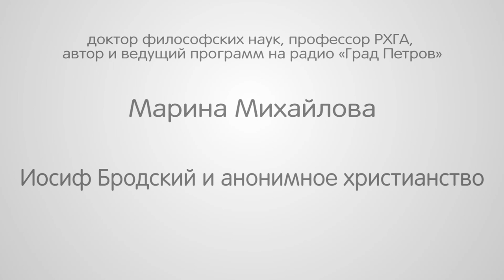Иосиф Бродский и анонимное христианство. Михайлова Марина Валентиновна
Марина Михайлова, автор известного цикла радиопередач «Бог и человек в мировой литературе» расскажет об отношениях Иосифа Бродского с христианством и Церковью.